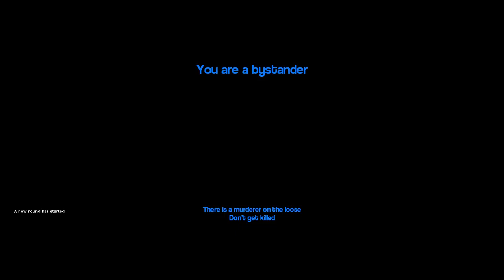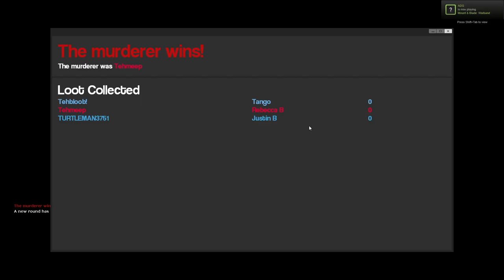G Mod Murder: Lets play a game...